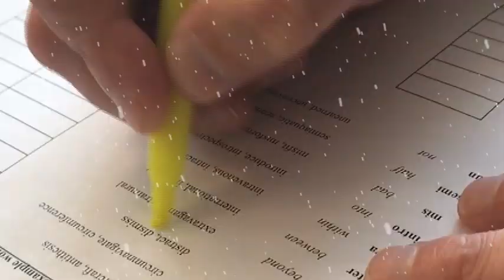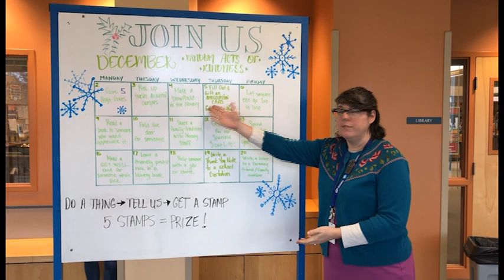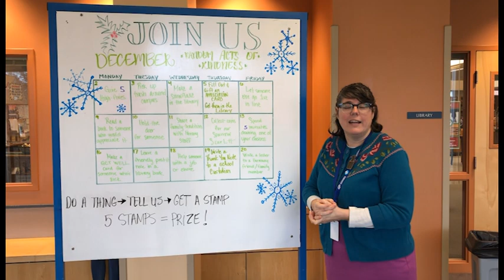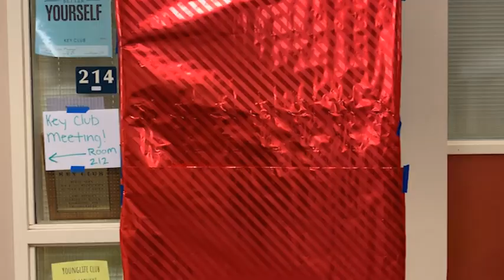December 11, 2019